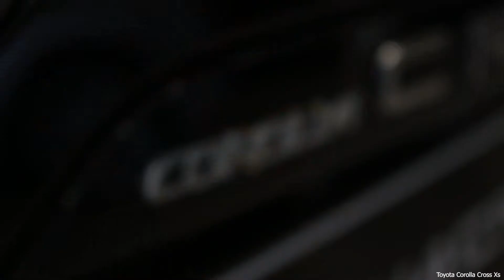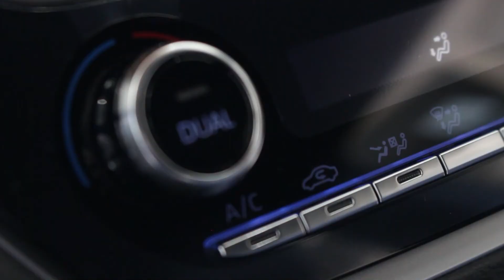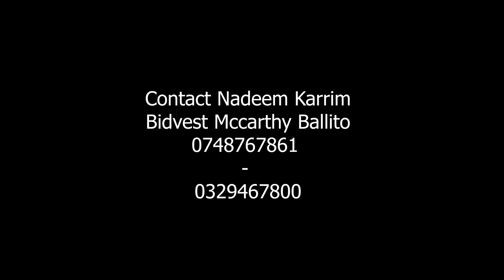Toyota Corolla Cross | Nadeem Karrim